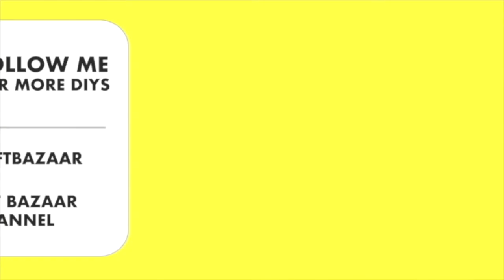ACORNS DIY - 3 WAYS